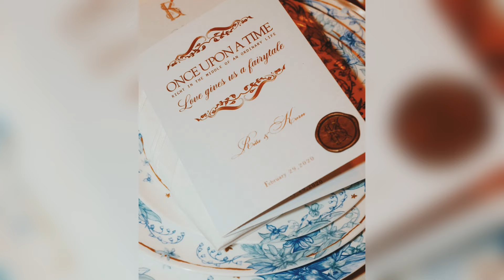"กรณ์ ณรงค์เดช" จัดฉลองวิวาห์ "ศรีริต้า" อคู่รักหมื่นล้าน